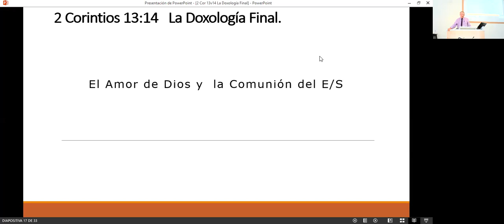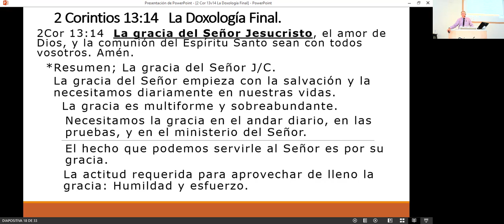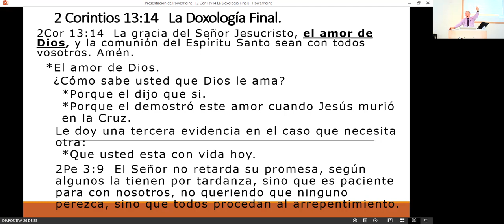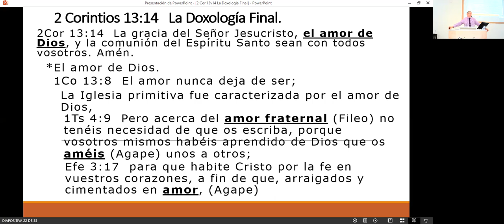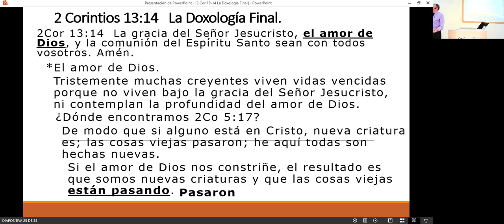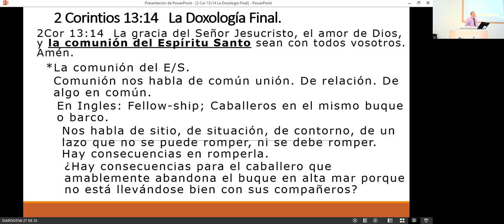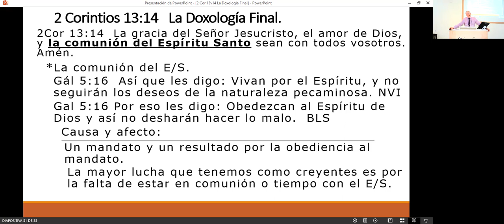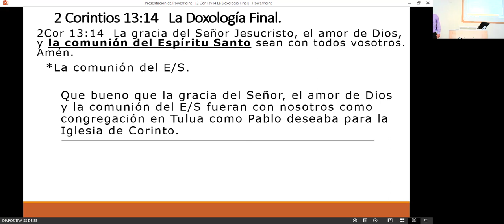2 COR 13: 14 DOXOLOGIA FINAL (2DA PARTE)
HNO. BYRON JOHANNESEN 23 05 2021